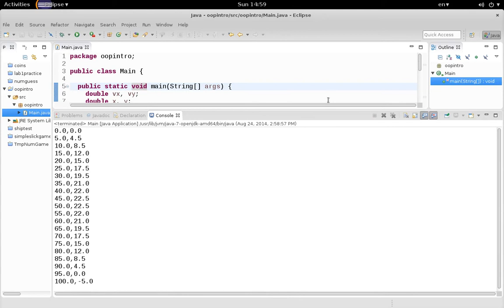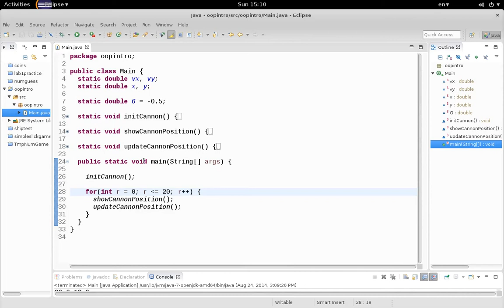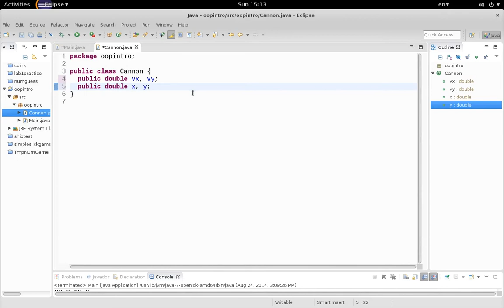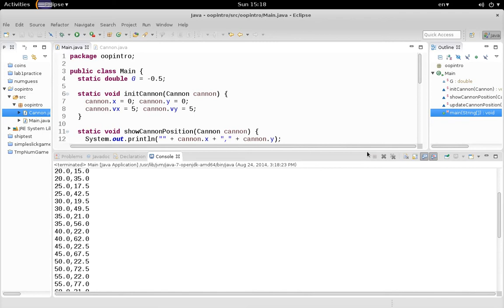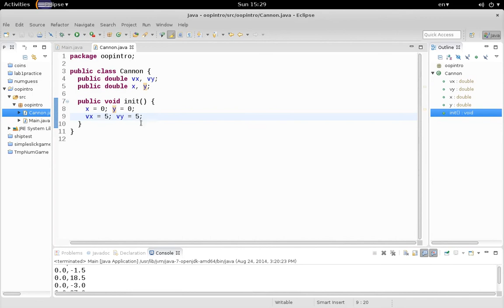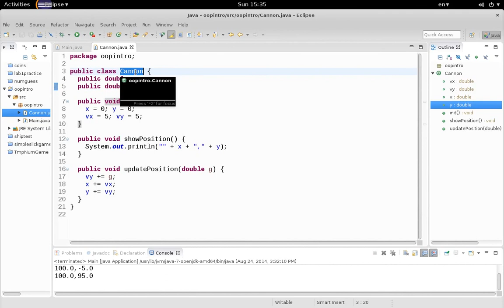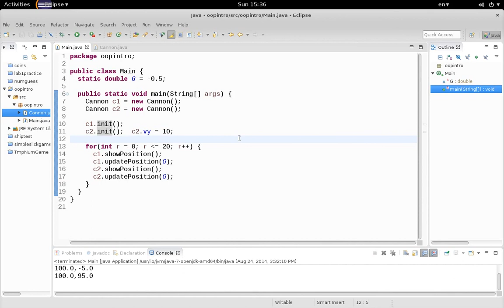การเขียนโปรแกรมเชิงวัตถุ 1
คลิปนี้แสดงตัวอย่างการเขียนโปรแกรมเชิงวัตถุ โดยพิจารณาตัวอย่างจากการเขียน object แทนลูกปืนใหญ่ที่สามารถเคลื่อนที่ได้